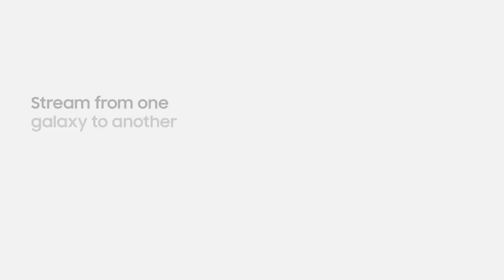Introducing the Samsung Galaxy S21 FE